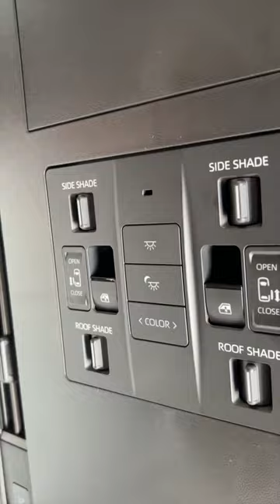Gaadi Nhi 5 star Lounge hai